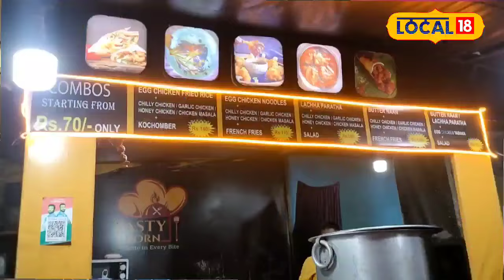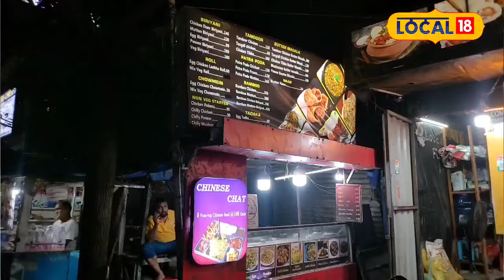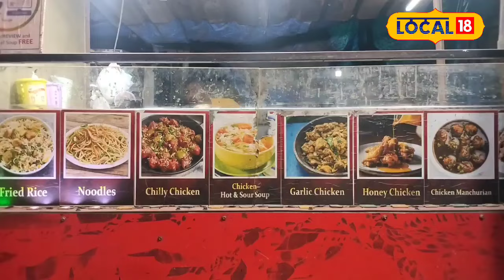ପୁରୀର ଏଠାରେ ୧୬୦ ଟଙ୍କାରେ ୮ ପ୍ରକାରର ଚାଇନିଜ୍ ଆଇଟମ୍ । Food। Fast Food। Odisha News। Puri।